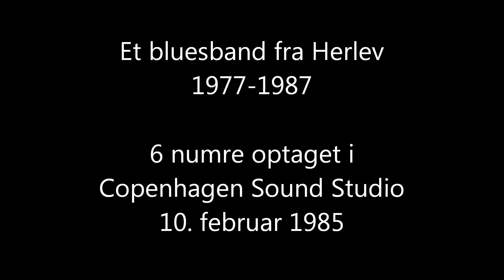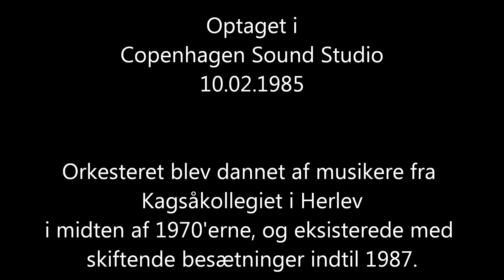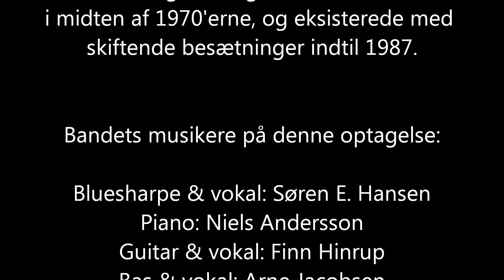Bluebox i Copenhagen Sound Studio 1985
BLUEBOX

6 numre optaget i Copenhagen Sound Studio 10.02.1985

Orkesteret blev dannet af musikere fra Kagsåkollegiet i Herlev i midten af 1970'erne, og eksisterede med  skiftende besætninger indtil 1987.

Bandets musikere på denne optagelse:
Bluesharpe & vokal: Søren E. Hansen
Piano: Niels Andersson
Guitar & vokal: Finn Hinrup
Bas & vokal: Arne Jacobsen
Trommer & vokal: Lars Larsen

Videoproduktion:
Arne Jacobsen

arnejaco.dk
nov 2017